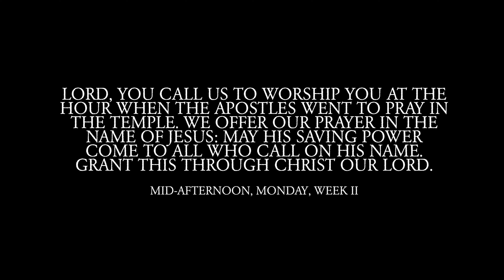Midafternoon Prayer on a Winter Hike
The breviary is the frame holding up a priest's day, so we pray it wherever we are. By a fire on the edge of frozen lake in the midafternoon is a near ideal place and time.